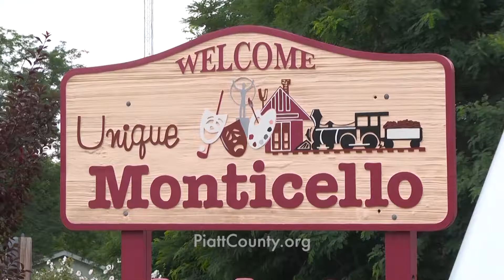OTMO Piatt County 15